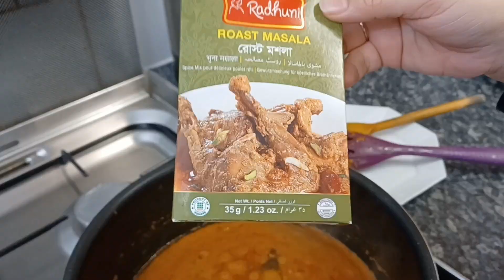Simple chicken roast recipe